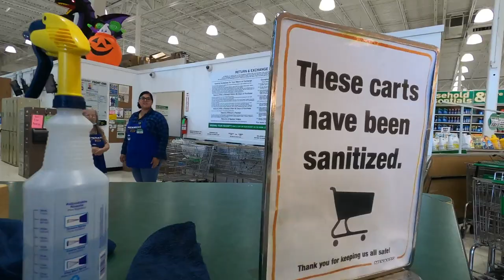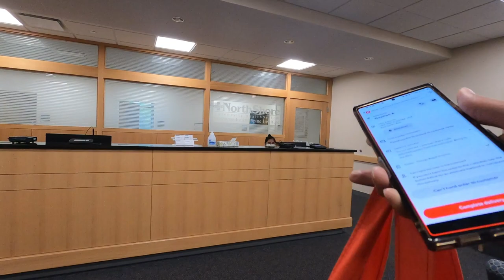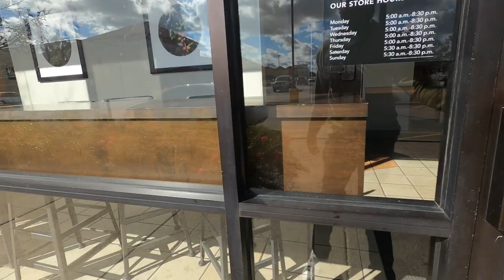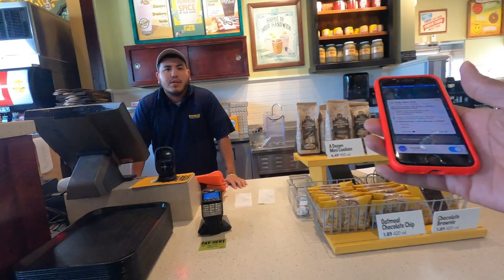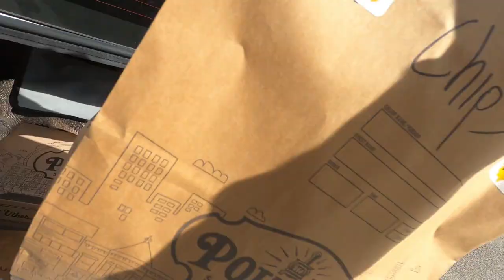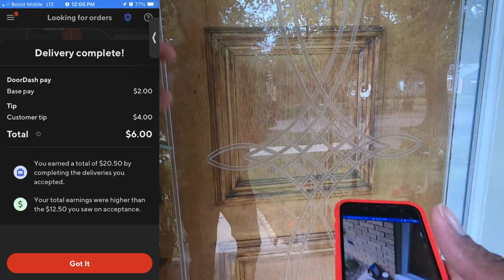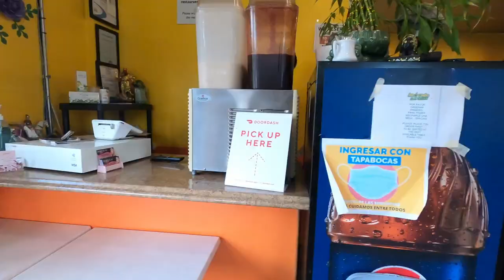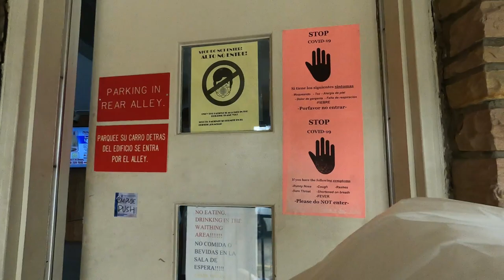DoorDash Will Not Let Me In! 🤦🏾‍♂️ No More DoorDash!? Why Are They Blocking Me?